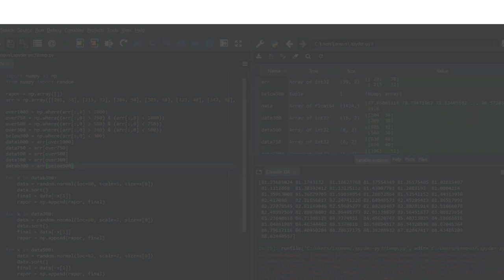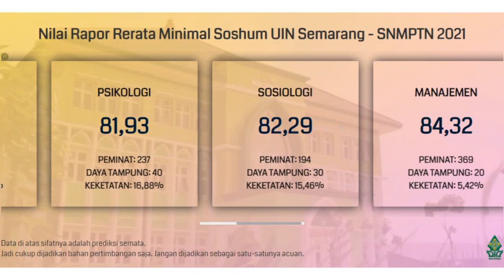Nilai Rata-Rata Rapor Minimal untuk Lolos SNMPTN UIN Semarang 2021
Buat kalian yang bingung dan merasa kurang percaya diri dengan nilai rapor yang kalian miliki untuk bisa lolos SNMPTN di UIN Walisongo Semarang, kalian bisa menyimak video di atas. Video di atas adalah info singkat mengenai prediksi nilai rata-rata rapor minimal untuk bisa lolos di SNMPTN UIN Semarang.

Semoga video di atas bisa bermanfaat dan bisa membantu kalian yang masih bingung untuk menentukan pilihan jurusan di SNMPTN. Khususnya di UIN Semarang.